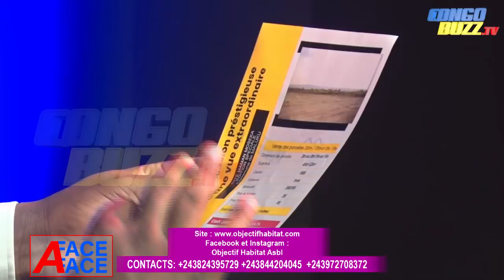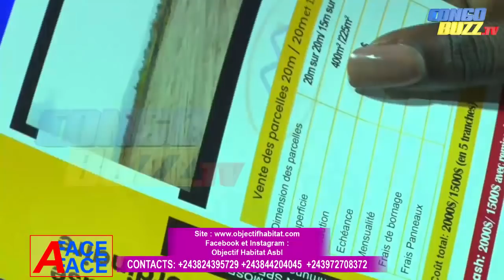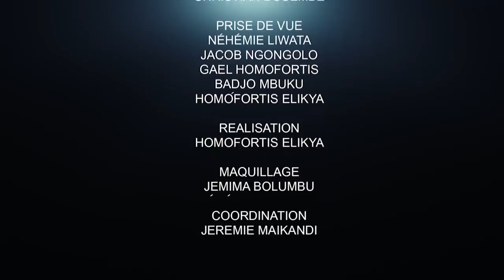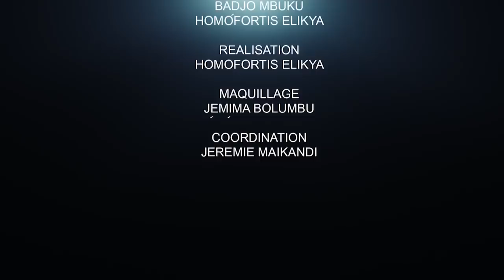SEULE OPPORTUNITÉ SÛRE ET SÉCURISÉE D'ÊTRE KOLO LOPANGO, CITÉ MAMAN MOSEKA.